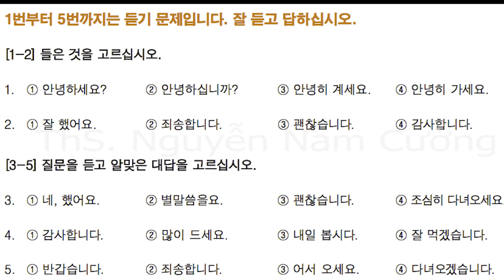EPS-KLPT_ĐỀ MỚI_LUYỆN NGHE 1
Từ năm 2015 và 2016, Bộ Lao động Việc làm Hàn Quốc đã có bộ đề thay đổi dành cho đối tượng lao động luyện thi xuất khẩu Hàn Quốc. Cùng luyện bộ đề mới này nhé! | ThS NGUYỄN NAM CƯỜNG